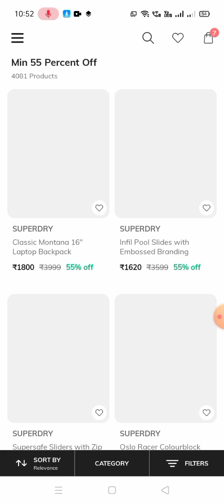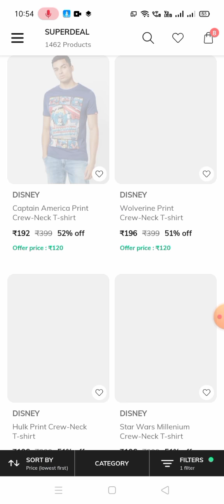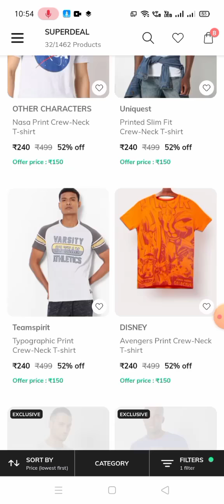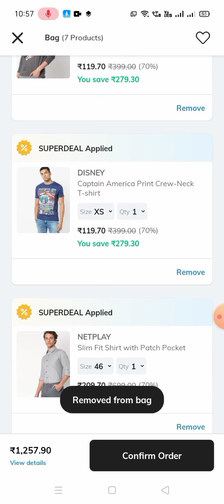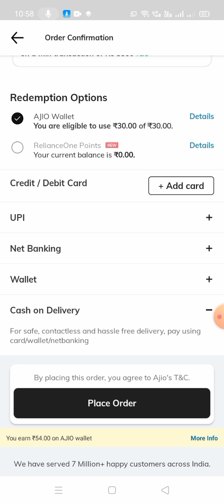Ajio 🔥 mania sale# Men's branded shirts @ ₹179 # t-shirts @ ₹ 119# teamspirit# Netplay# Flat 70% off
Ajio branded shirts under ₹ 200 # offers on men's wear# offers on major brands at ajiolife# don't miss

Please join telegram link

check out video to get free ajio points